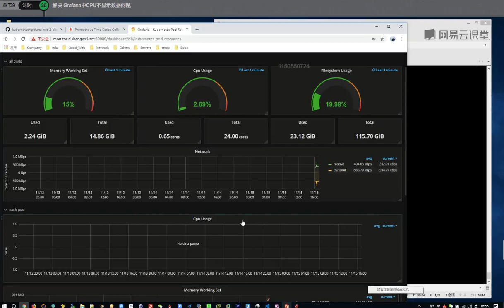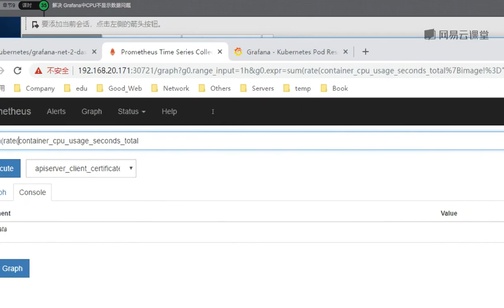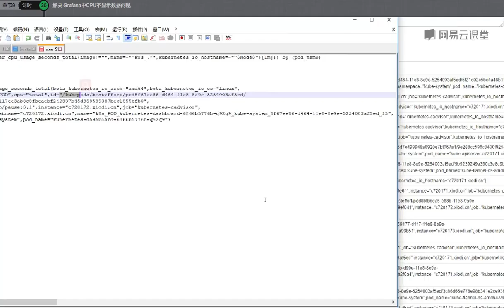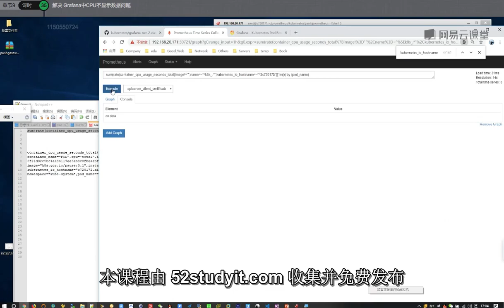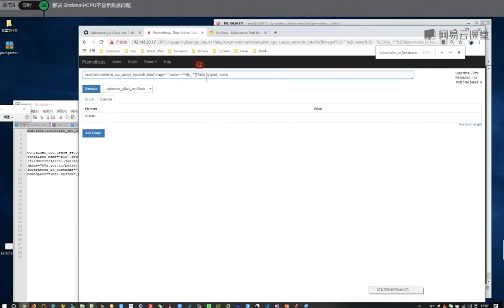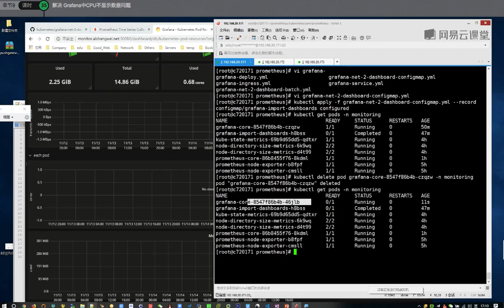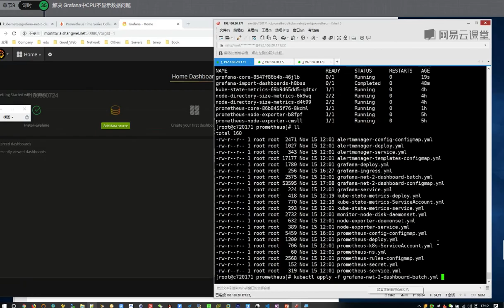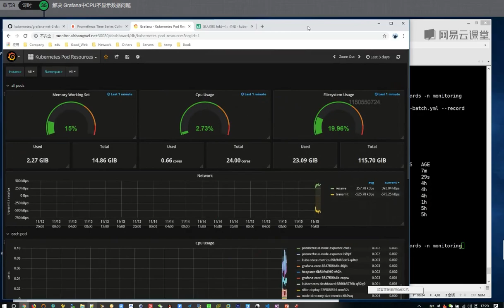运维架构师企业级运维Prometheus监控实践_基于K8s搭建Prometheus集群详解课程-35.解决Grafana中CPU不显示数据问题